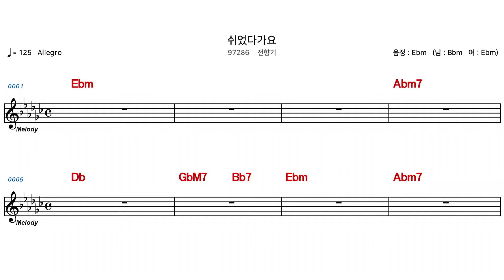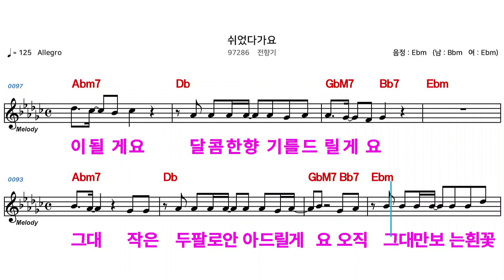(MR) 97286 쉬었다가요 - 전향기